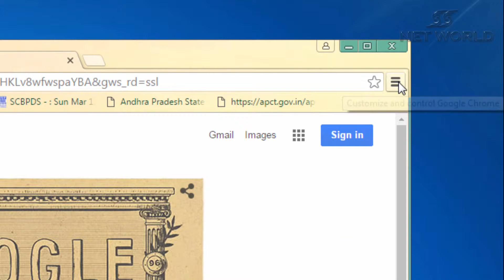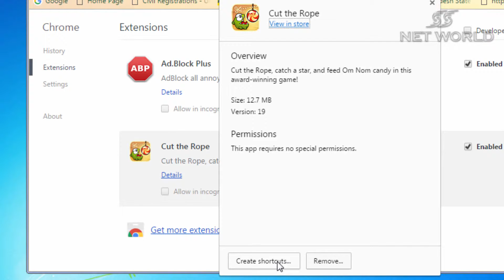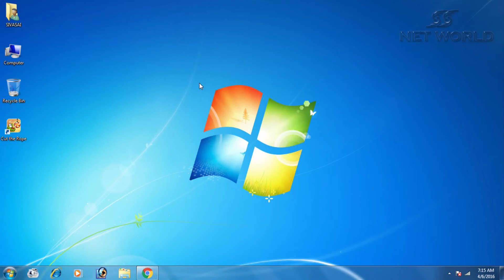how to install google chrome games in pc